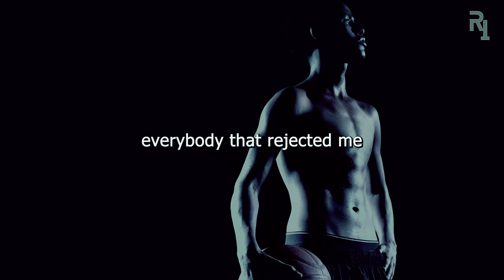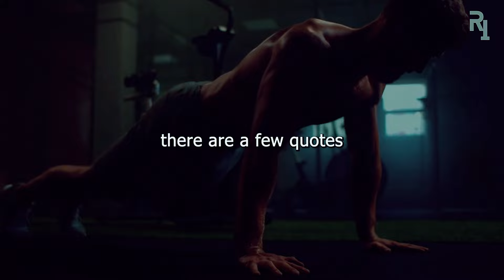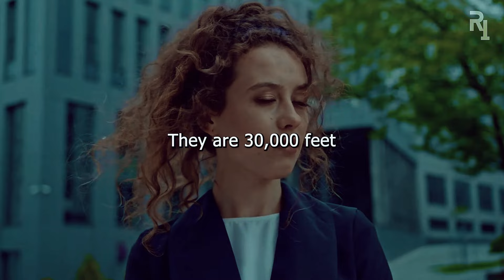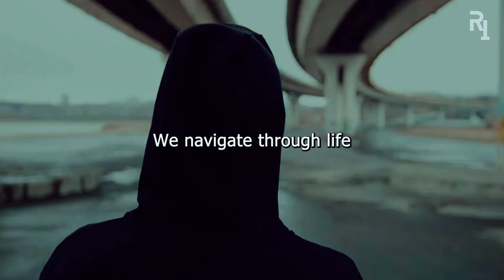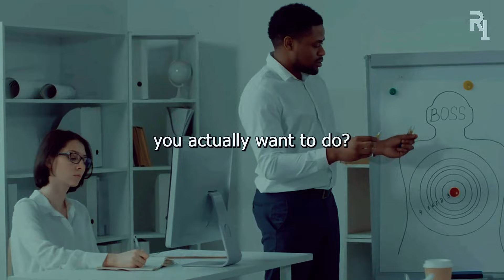I AM THE GAME CHANGER | Best Motivational Speech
RISE AND INSPIRE is a motivational YouTube channel designed to inspire and empower individuals to reach their full potential. We believe that everyone has the power within them to achieve greatness and we aim to provide the tools, resources and guidance to help them along their journey. With engaging and uplifting content, our channel will encourage you to set big goals, develop a positive mindset and take action towards realizing your dreams. Join us and discover how to unlock your inner strength, overcome obstacles and live your best life.

Marcus is a sought after Transformational/Motivational speaker, pastor, film maker, singer and musician. He is also the CEO and creative director of Unlock Elevation, a forward-thinking transformational ecosystem that educates and empowers people from all over the world to unlock their future. Marcus is a lyrical architect on a mission to help millions build a bridge from dreams to reality through the gift and power of language.